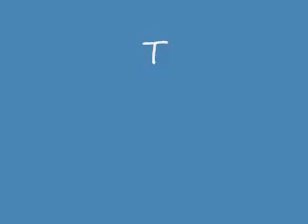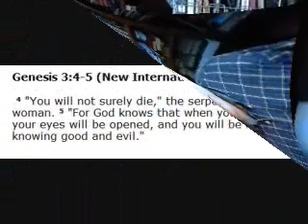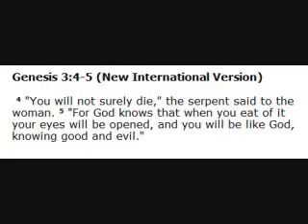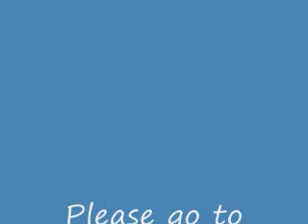The Atheist Delusion Part 1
Explains how even Athiests have a religion which can provide support for belief in the bible. If what is written in the bible is true then athiests should exist.

A discerning person in the audiece should also realise that the predicament described in this video also explains why suffering exists on this earth. They should now realise why God permits evil. He is allowing the human race to benefit from their own decisions.

You don't like the suffering and evil?

Then

Pray for God to come back and promise to do what he says!

You can start to manifest evidence that you will do what God says by treating your fellowman the way you yourself would like to be treated!

God should then see evidence that your request is sincere.

Please make certain that you also watch the second video; `The Athiest Delusion Part 2`